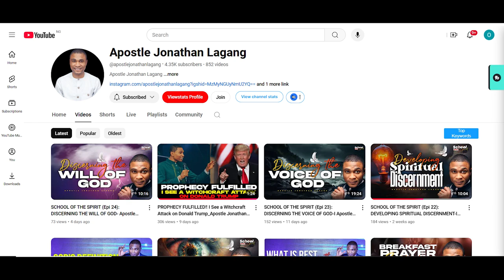ANTICIPATE NIGHT OF WONDERS 2024 WITH APOSTLE JONATHAN LAGANG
Hey there! Few days to go and I specially invite you again to the presence of the Lord for a turn around encounter happening this Friday in the city of Maiduguri, Nigeria!

Time: 09:00pm.
Venue: RCCG, Dominion Parish, Damboa road.

For our family outside Maiduguri province, we will be streaming live on YouTube and Facebook. 📍

You sure do not want to miss this!